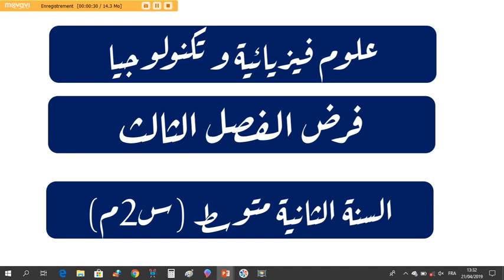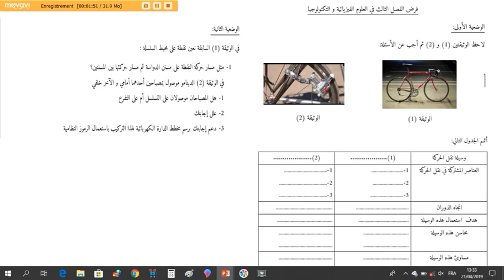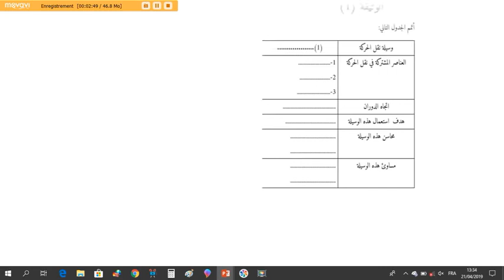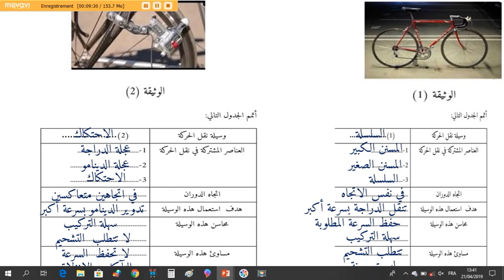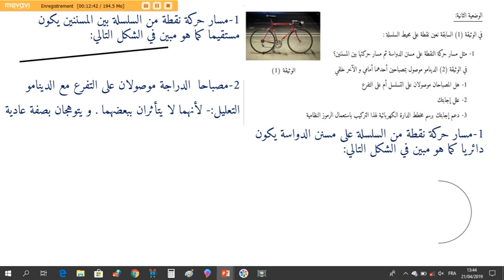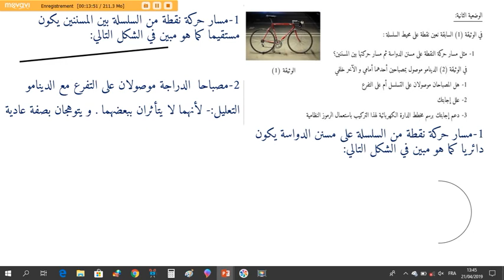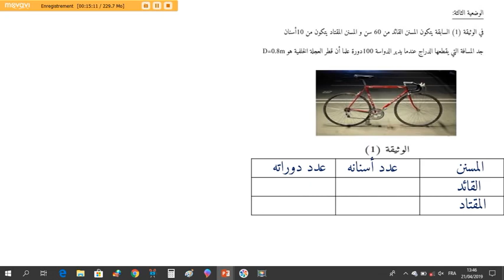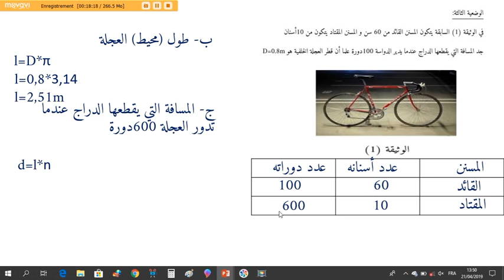فرض الفصل الثالث في مادة الفيزياء الموضوع 01 لطلاب السنة الثانية متوسط الجيل الثاني